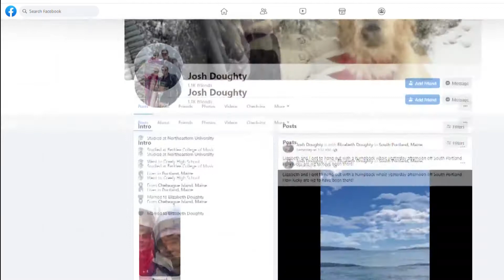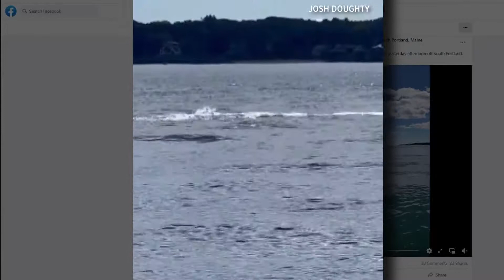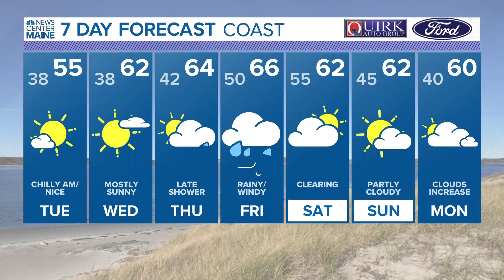NEWS CENTER Maine Weather Forecast